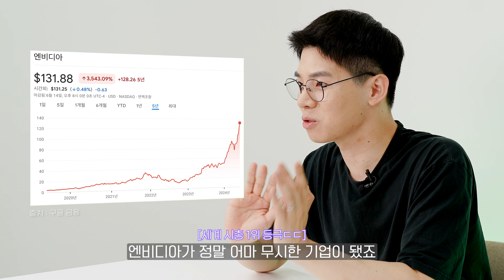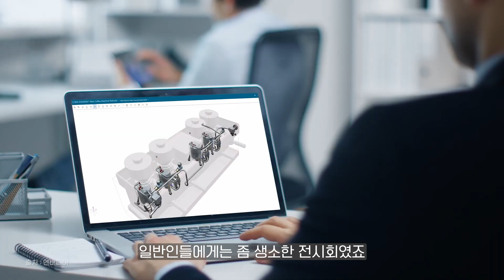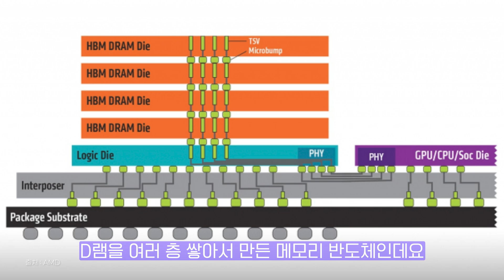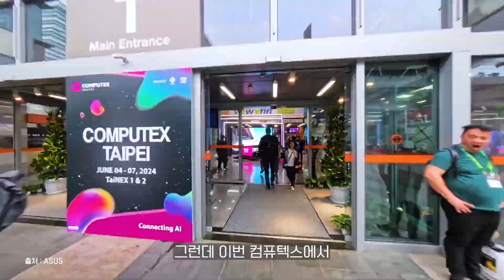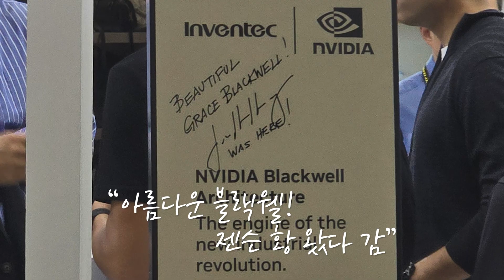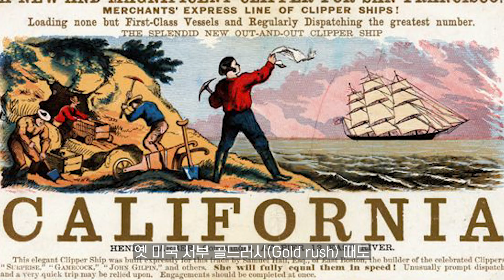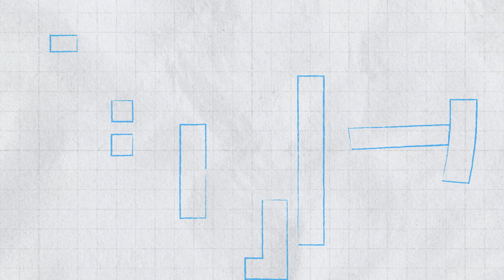“젠슨 황 답변 들으니 한국 반도체 위기 맞네요”ㅣ대만 사랑 엔비디아 손에 달려있는 삼성전자와 TSMC의 운명 [형테크]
이달 초 대만 출장 가서 젠슨 황 엔비디아 CEO를 만나고 왔습니다.
기자간담회에서 운 좋게 그에게 질문을 할 수 있었는데요.
그가 삼성전자 HBM에 대해 언급한 내용은 어느 정도 예상했던 답변이었습니다.
그러나 그가 뒤에 대만에 대해 언급한 내용에서 솔직히 충격을 먹었습니다.

🕰️타임라인🕰️
00:00 하이라이트
00:12 오프닝
00:52 컴퓨텍스 2024
01:36 엔비디아 기자간담회
02:29 "삼성전자도 엔비디아의 파트너가 될 수 있나요?"
04:22 젠슨 황의 애국(feat. TSMC❤️)
06:08 대만 반도체 생태계
07:33 AI 가속기, 블랙웰
09:02 이제 대만은 AI 반도체 강국?
09:24 우리나라 반도체 기업의 미래는...
10:53 마무리